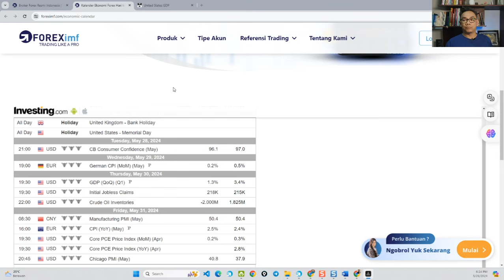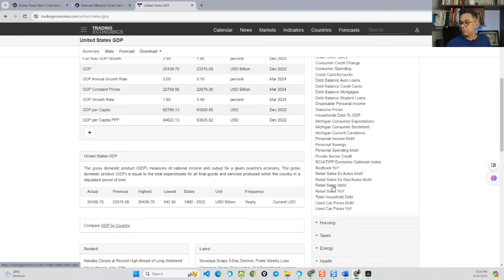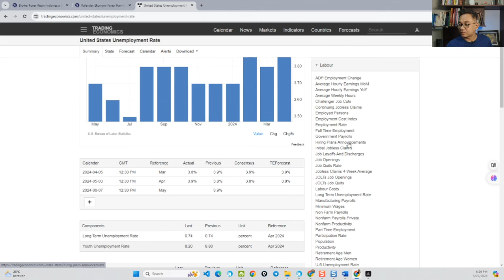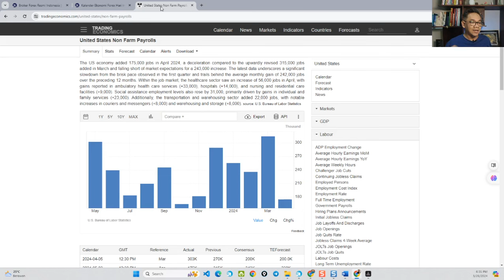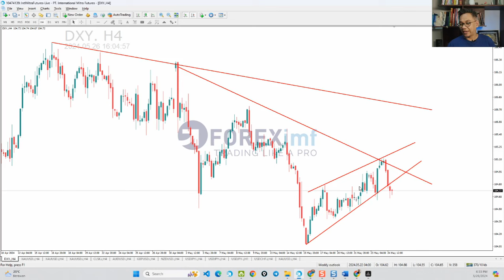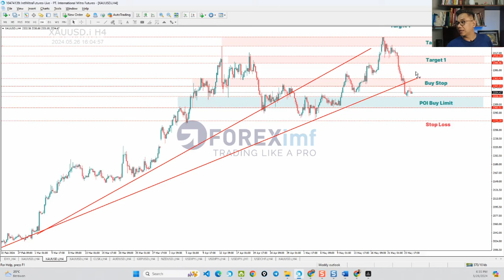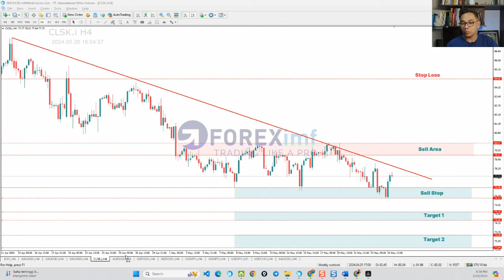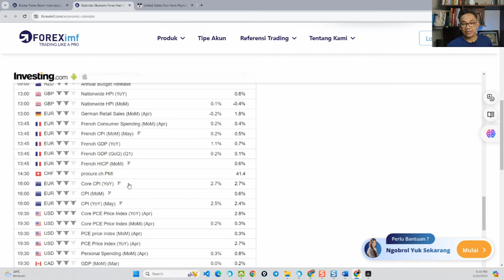ANALISA FOREX MINGGUAN FOREXIMF | 27-31 MEI 2024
🔥Bisa JadiTraderJago Dengan Trading hanya 0.01 Lot di FOREXimf

ANALISA FOREX MINGGUAN | 27-31 MEI 2024

Kisi-kisi dan insight untuk pekan 27-31 MEI 2024. Tonton sampai selesai dan catet setiap insightnya

All About FOREXimf:
FOREXimf.com adalah brokerforex legal Indonesia yang ada di Bandung, Jawa Barat. Sejak 2004, FOREXimf.com berkomitmen membangun berbagai layanan edukasi dan berbagai alat bantu trading, mulai dari Grup Telegram VIP, Signal Trading, Indikator Custom, E-course, hingga Webinar. Semua layanan tersebut kami sajikan agar semua trader baik pemula hingga sudah berpengalaman bisa lebih nyaman saat bertrading.